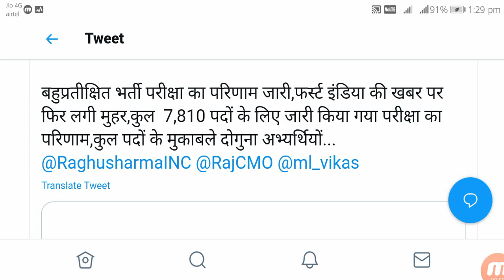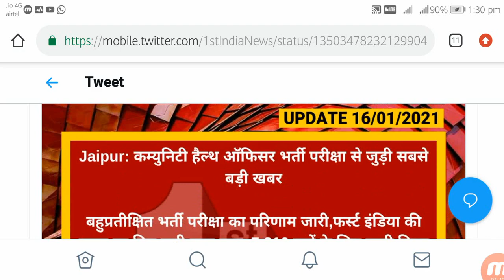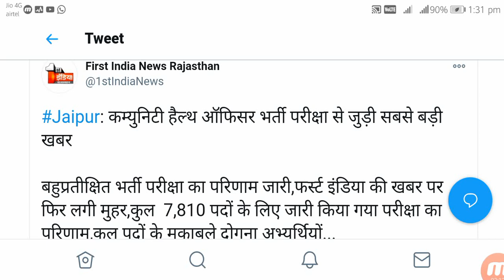NHM-CHO भर्ती-2020 Result हुआ जारी Result DECLARED / todays latest news update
Hello Friends,